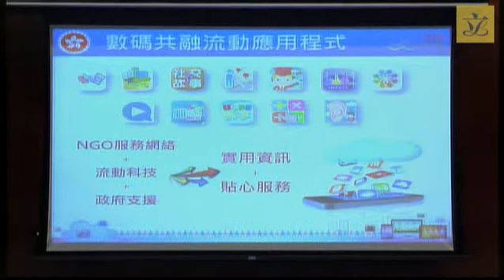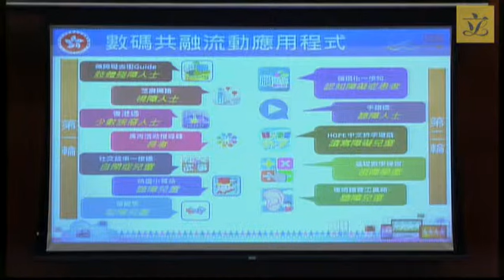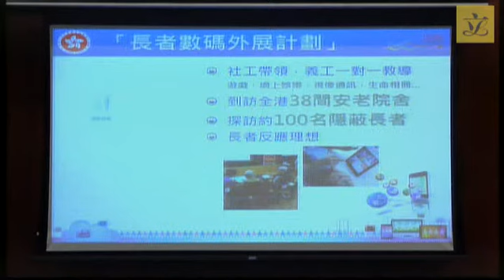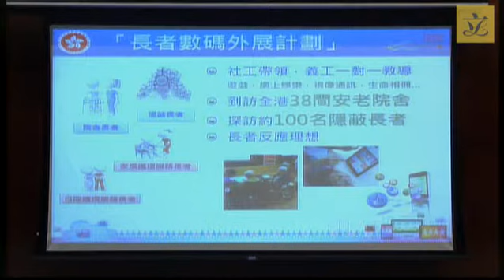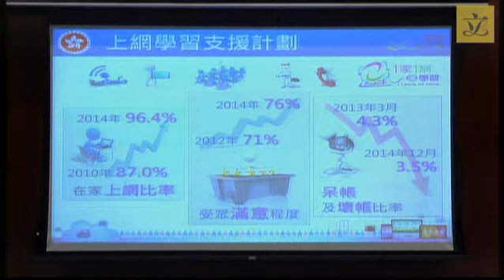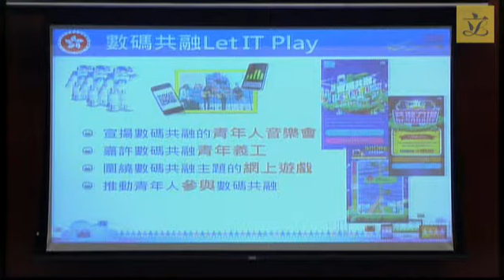Panel on Information Technology and Broadcasting(2015/04/13)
Panel on Information Technology and Broadcasting

Meeting on
Monday, 13 April 2015, at 2:30 pm

Revised agenda
(as at 9 April 2015)

(issued vide LC Paper No. CB(4) 652/14-15 on 18 March 2015)

 - Minutes of meeting held on 9 February 2015

II. Information papers issued since the last meeting

(issued on 17 March 2015)

 - Submission from Movie Producers and Distributors Association of Hong Kong Limited dated 3 March 2015 on the development of Hong Kong's film industry (Chinese version only)

 - Letter from Hon TANG Ka-piu dated 12 March 2015 on the development of cinemas (Chinese version only)

(issued on 8 April 2015)

 - Letter from the Administration dated 1 April 2015 on application of HK Television Entertainment Company Limited for a domestic free television programme service licence

(2:30 pm –2:35 pm)

(attached)

*Legend symbol denoting All other Hon Members of the Legislative Council are invited to take part in the discussion of items IV and V.IV. Progress report on digital inclusion
(2:35 pm – 3:15 pm)

 - Administration's paper on progress report on digital inclusion

(attached)

 - Paper on digital inclusion prepared by the Legislative Council Secretariat (Updated background brief)

*Legend symbol denoting All other Hon Members of the Legislative Council are invited to take part in the discussion of items IV and V.V. Issues relating to the non-renewal of domestic free television programme service licence of Asia Television Limited
(3:15 pm – 4:30 pm)

 - Letter from the Administration dated 1 April 2015 on Asia Television Limited's application for renewal of its domestic free television programme service licence

 - Letter from Hon Charles Peter MOK dated 1 April 2015 on issues relating to the non-renewal of domestic free television programme service licence of Asia Television Limited (Chinese version only)

 - Letter from Hon WONG Yuk-man dated 2 April 2015 on issues relating to the non-renewal of domestic free television programme service licence of Asia Television Limited (Chinese version only)